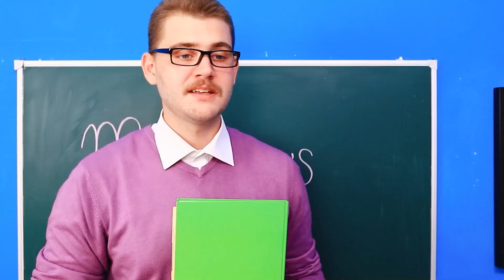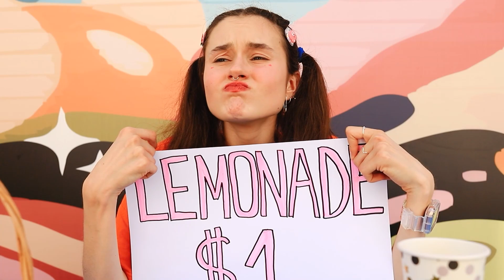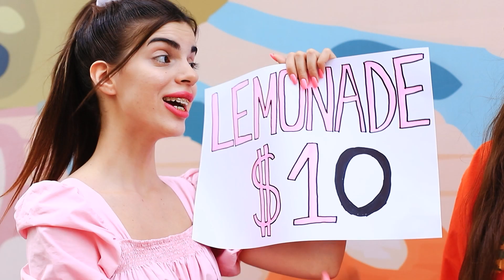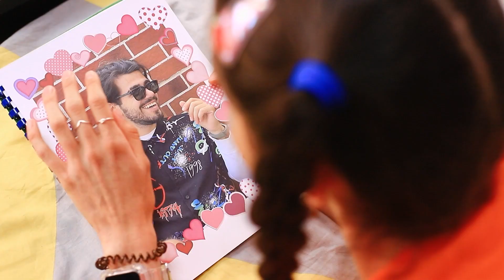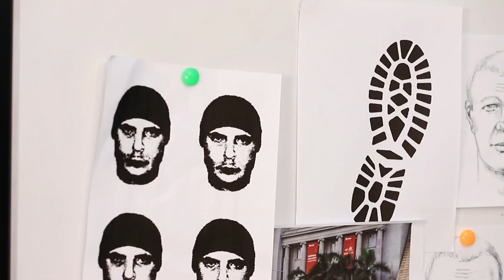İyi Anne vs Kötü Anne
Annenizin arkadaşınızın annesi kadar iyi olmaması, onun gerçekten kötü olduğu anlamına gelmez! Yeni videomuzu izleyin ve kendiniz görün!